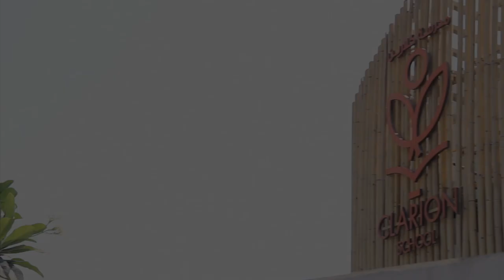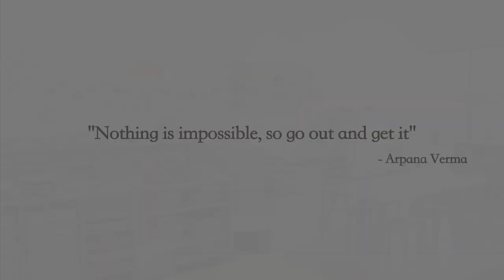EO UAE - Aparna Verma, Dubai Scholars PVT & Clarion School